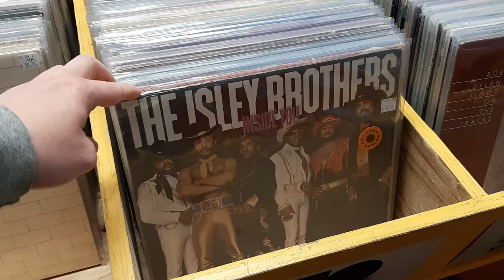Record Collectors Paradise • New Release Bins • May 09, 2019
Preview of some of our new releases for this week! Come visit us at...

Record Collectors Paradise
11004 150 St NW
Edmonton, AB T5P 1S1